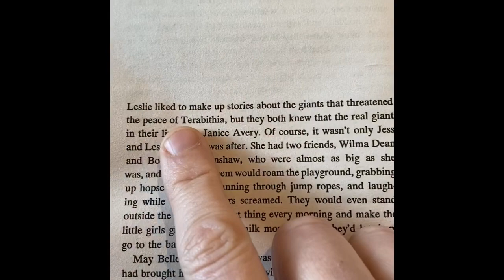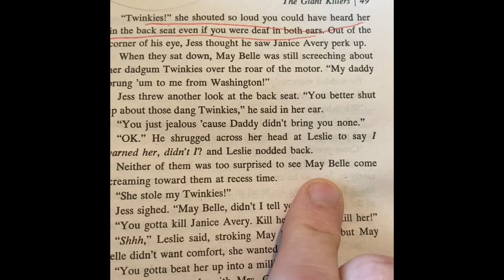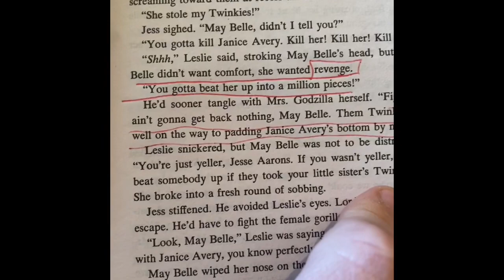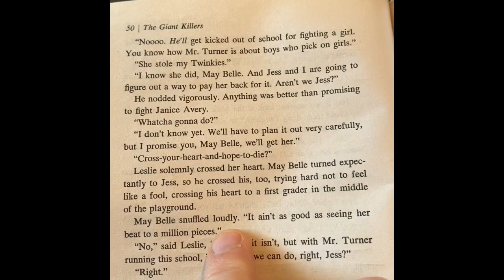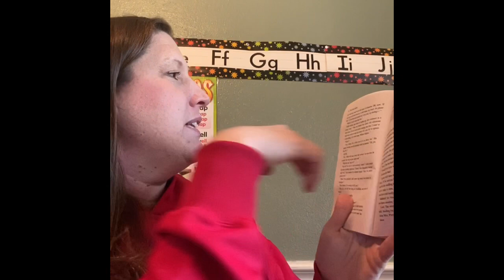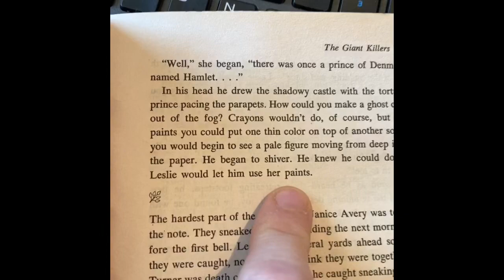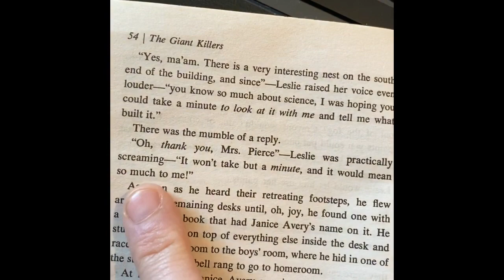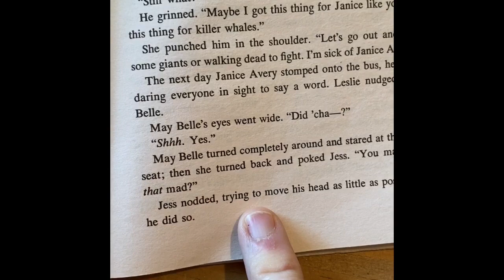Chapter 5 Read-Along and Assignment